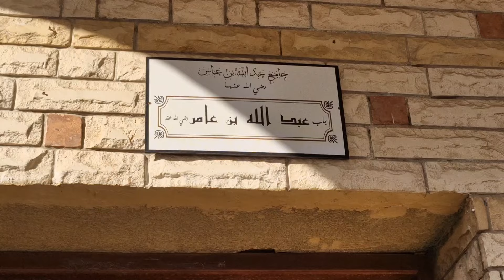رحلتي إلى مدينة الطائف في السعودية ، الجزء الثاني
رحلتي من مكة المكرمة إلى الطائف الجزء الثاني